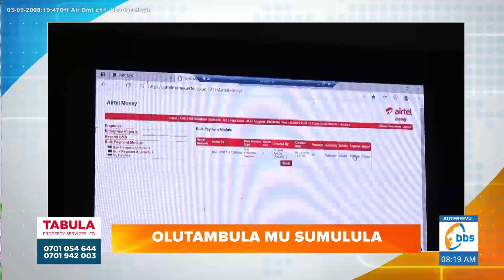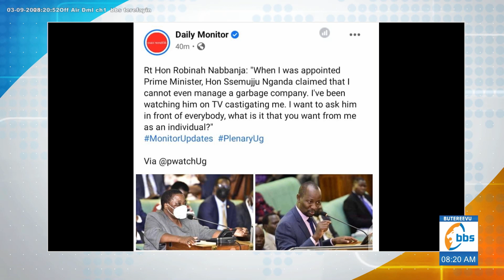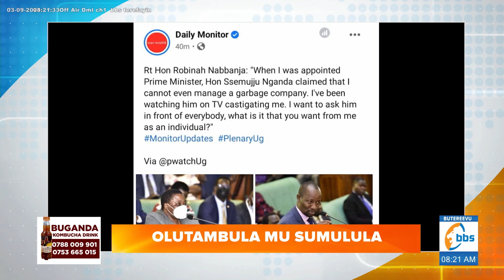Nabbanja ayambalidde Hon. Ssemujju Nganda - Ngamba ky'onjagaza musajja gwe nkikuwe